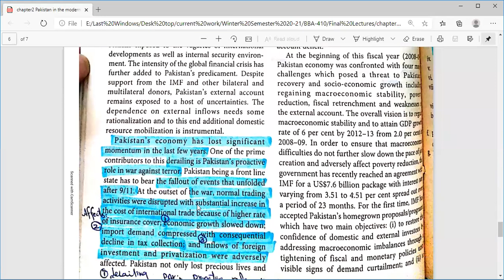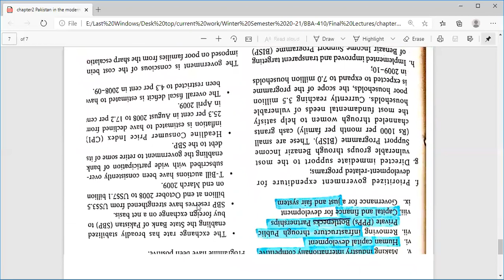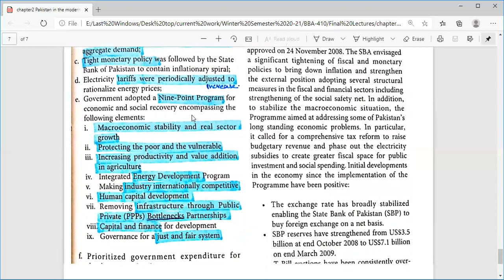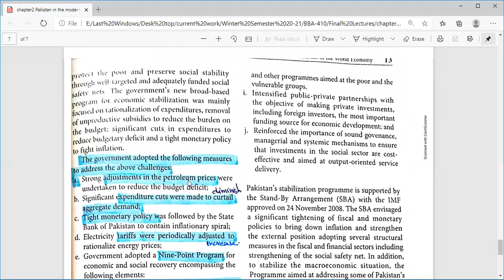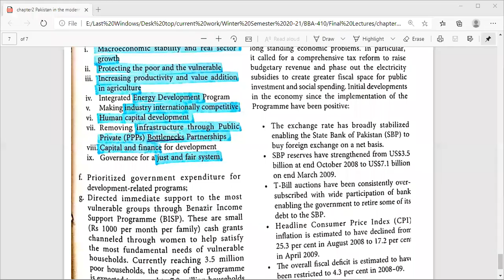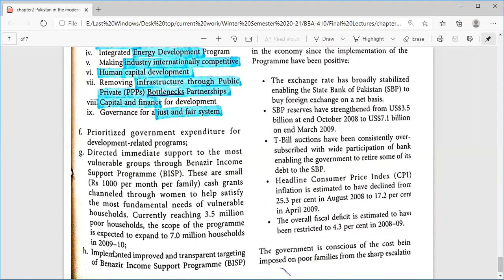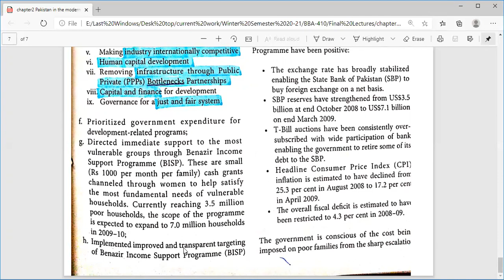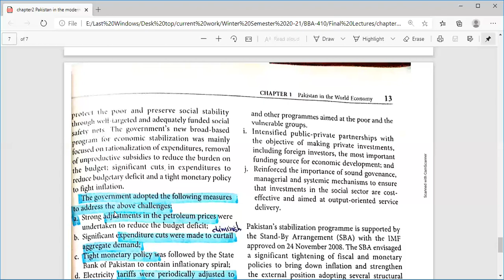Domestic Environment of Pakistan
Issues
Affects
Strategies to face challenges